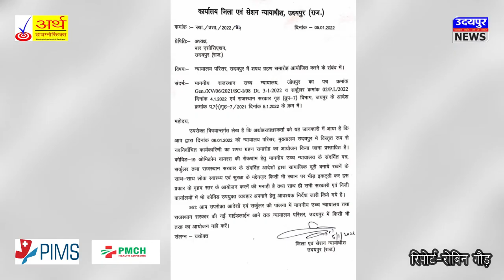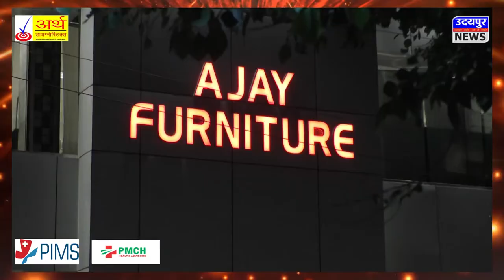मायड़भाषा में शपथ लेकर अधिवक्ताओं ने रचा इतिहास, नहीं पँहुचे 5 अति विशिष्ट मेहमान !